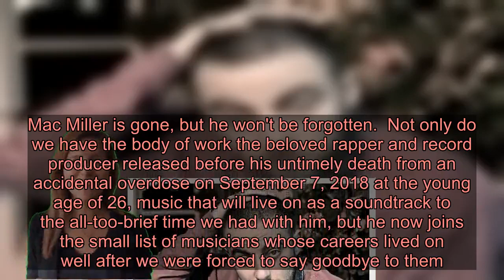Mac Miller & More: The Musicians Whose Careers Continued After Death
Mac Miller is gone, but he won't be forgotten.  Not only do we have the body of work the beloved rapper and record producer released before his untimely death from an accidental overdose on September 7, 2018 at the young age of 26, music that will live on as a soundtrack to the all-too-brief time we had with him, but he now joins the small list of musicians whose careers lived on well after we were forced to say goodbye to them.  After announcing plans to release Miller's planned follow-up to his hit 2018 album Swimming earlier this month, his family has unveiled Circles on Friday, Jan. 17.  "Here we are," a statement from Miller's family released in early January read. "The act of having to write this at all feels surreal. At the time of his passing, Malcolm was well into the process of recording his companion album to Swimming, entitled Circles." As the family shared, prolific producer Jon Brion, who'd worked with Miller on both the 2018 LP and its follow-up, "dedicated himself" to completing the project following the rapper's death "based on his time and conversations with Malcolm."